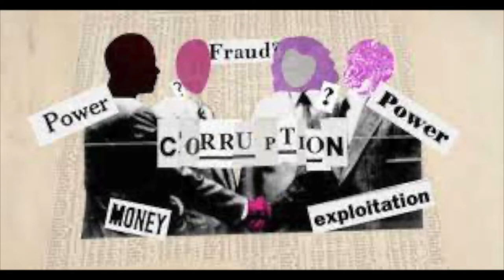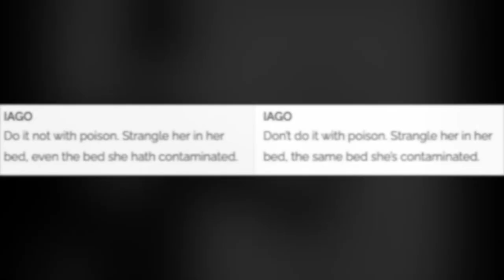Othello and The Dark Knight Storytelling and Power